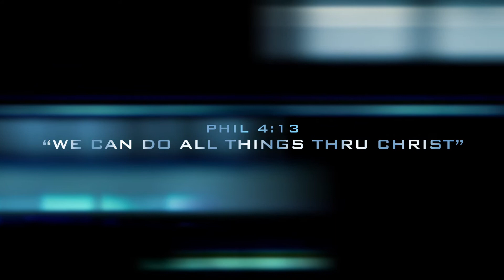Hudson Church TV Promo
Hudson Church TV Launch
Breaking News Announcement of our New Church Building Project
Ministry & Projects we're involved with around the world